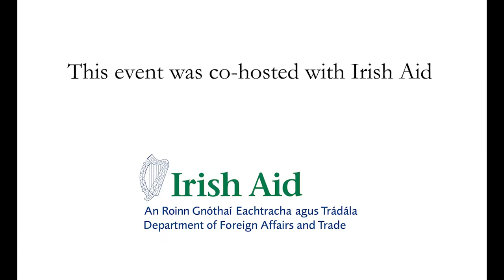Development Assistance in a Changing World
In recent years, the world has been beset by a series of interlinked challenges, including humanitarian crises, mounting global debt, and the impact of the nexus of climate change, conflict, and hunger. Simultaneously, the imperative of addressing the implementation of the Sustainable Development Goals (SDGs) requires a shared sense of responsibility. In his address to the IIEA, Carsten Staur will discuss the need for balancing urgent needs against long-term development priorities, and will offer his reflections on the role of the DAC in navigating an evolving development cooperation landscape.

About the Speaker:

Carsten Staur is the Chair of the OECD’s Development Assistance Committee (DAC). Prior to taking up this role in March 2023, he was Denmark’s Ambassador to the OECD and UNESCO in Paris from 2018 to 2023. During a career of more than forty years in international diplomacy and development, Ambassador Staur has served as Permanent Representative of Denmark to the United Nations in Geneva from 2013 to 2018 and New York from 2007 to 2013, and as State Secretary for International Development Cooperation from 2001 to 2007. He has also been Director for Development Policy and Planning in the Ministry of Foreign Affairs, Ambassador of Denmark to Israel, Under Secretary for Administrative Affairs, and Under Secretary for Bilateral Development Cooperation. Among many other achievements, Ambassador Staur has co-facilitated negotiations on the outcome of the UN Summit on the Millennium Development Goals in 2010 as well as of the UN High-Level Meeting on the Rule of Law in 2012. He holds a degree in History and Literature from the University of Copenhagen and has written extensively about globalisation, multilateral affairs, and the United Nations, as well as about Danish foreign and development policy.

Recorded on the 22nd of November 2023